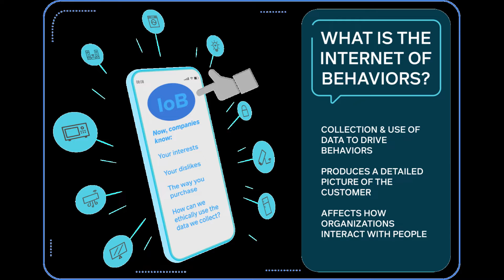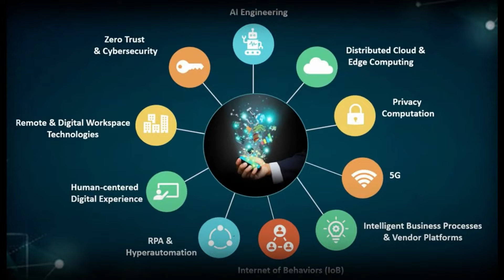O que é e como funciona a internet dos corpos IoB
Adquira mais conhecimento!

Conecte-se com o Trilha Tecnológica!